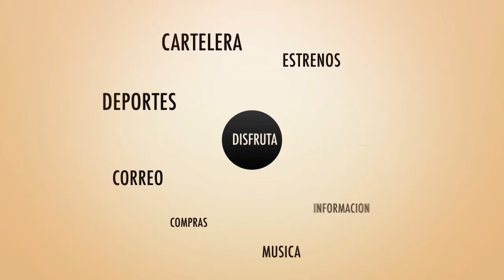Lara mayo 13